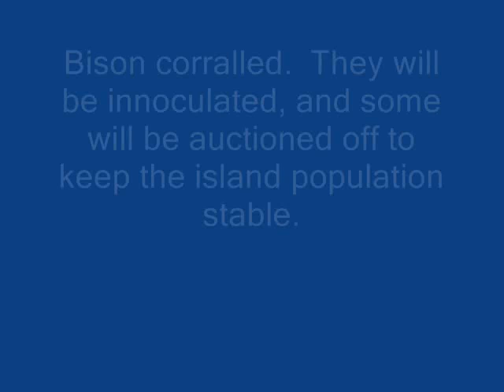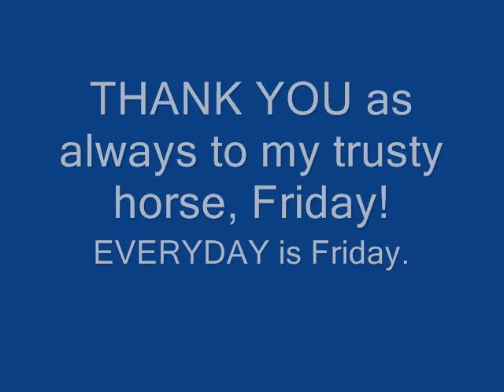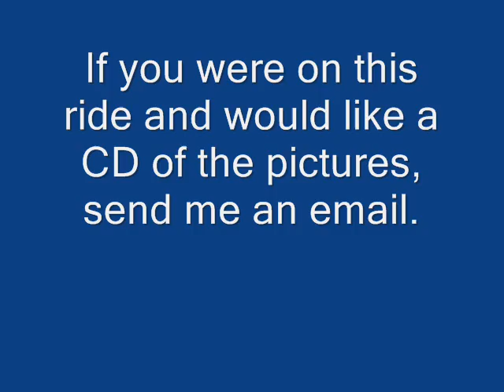Antelope Island Bison Roundup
Antelope Island in the middle of the Great Salt Lake is home to a herd of about 700 land locked bison.  Every fall they are rounded up in large pens, inoculated, and extra calves are auctioned off to keep the herd at levels the island can support.  I took this video while following the herd on horseback, so it is rough and bumpy at times.  Sorry about that.   And I stayed a ways back while filming, because as you can see from one of the pictures it is important to be paying attention when close in.  Hopefully this little video can give you a bit of the sense of what it is like to herd a group of about 600 North American Bison.

More: BRAWNY BUFFALO ROAM RANGE ON GREAT SALT LAKE ISLAND
After pushing a herd of 600 bison all day, all you really want is a buffalo burger.